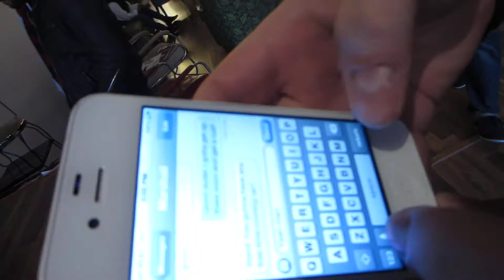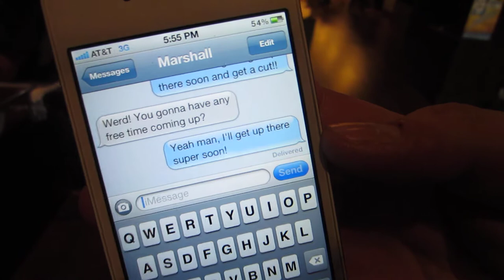A surprise visit to our favorite barber.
Kyle makes a surprise visit to see Marshall, the best dang barber in all of Salt Lake City.